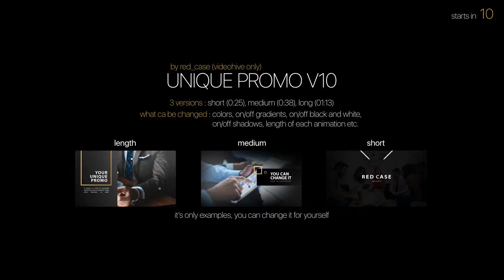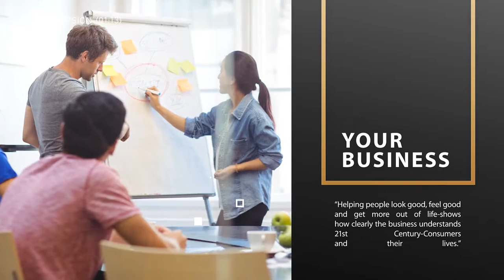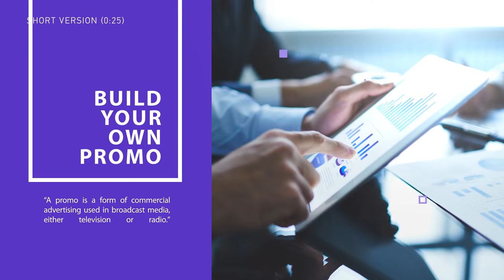Unique Promo v10 After Effects Template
PROJECT FEATURES:

ON/OFF Black & White style
ON/OFF Gradient design (you can have flat design!!!)
Change all colors and texts
TIME of animations is EDITABLE
Modular Structure
Full HD resolution (1080p)
Three versions: short, medium, long
Placeholders: short (3), medium (7), long (13)
Textholders: short (6), medium (9), long (18)
Font I’ve used in the project: Myriad Pro

FEEDBACK:

If you like this template please don’t forget to rate, thanks!

promotional videos
product demo
marketing videos
sales videos